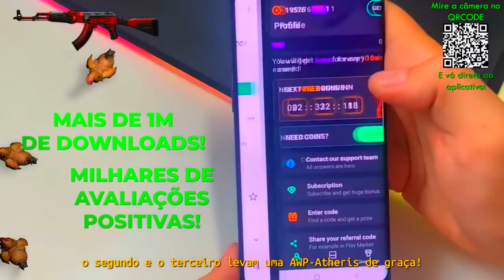GODSENT vs ECLOT - REPUBLEAGUE TIPOS 2 | CSGO HIGHLIGHTS